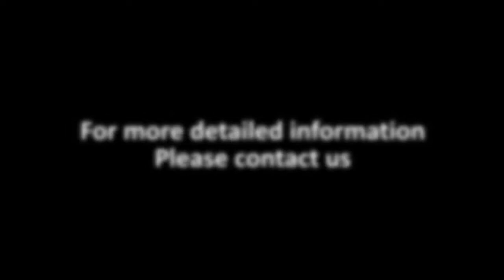EASTONTECH EW 8050 Automatic Wire Crimping and Tinning Machine